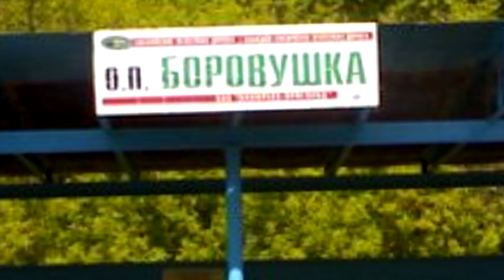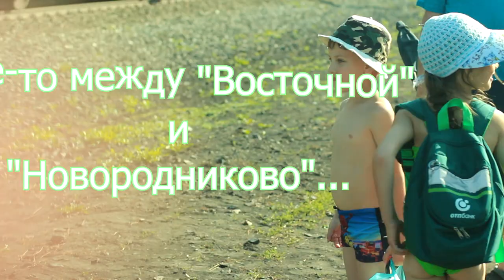| ПУТЕШЕСТВИЕ ПО РЕКЕ "ИНЯ" | ТРОЕ В ЛОДКЕ ПРИ ХОРОШЕЙ ПОГОДКЕ...| ЛЕТО 2019 |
В июле 2019 года, будучи на даче в обществе "Берёзка", я, Карина и Юля, взяли маленькую дырявую резиновую лодочку, и отправились в путешествие. Перейдя речку "Иня" по мостику, мы добрались до остановочной платформы "Боровушка". Там, сев на "электричку", доехали до станции "Паровозный", тем самым, минуя огромную петлю речки, и соответственно, сэкономив время. На "Паровозном" мы спустились к реке, накачали лодочку и пустились вплавь. По пути мы высаживались на остров, миновали два моста: железный в районе "Паровозного" и автомобильный в районе "Восточной" (Село "Плотниково"). Не торопясь, чуть обгорев, и периодически накачивая ртом лодку, мы миновали одиннадцать километров за пять часов, проплыв станции "Криница", "Репьёво", "Восточная".
Конечной целью нашего путешествия был пляж между "Восточной" и "Новородниково", где нас ждали наши друзья: Рома, Света, и их сын Миша. У друзей там была дача, на которую, мы, собственно, и отправились гостевать и ночевать. Я думаю, это путешествие, накануне семилетия дочери, каждый из нас запомнит навсегда. Карина обещала повторить его с моими внуками, а что, возможно и я доживу!)
Мы ВК:
Съемки: Новосибирская область, река "Иня", приток реки "Обь".
Оптимизация: Иня, путешествие по реке, Сибирь, Новосибирск, трое в лодке, Дмитрий Васильчев, Карина Васильчева, Юлия Рейхель, нск, сноуборд, корелиня, первомайка, иня, каатка, snowboard, snow, 2019, новосибирск, глк, горнолыжка, горнолыжный комплекс иня, сноуборды, лыжи, горные лыжи, vitek bloger, эпик, эпик сноуборды, катаемся на сноубордах, экстрим, прыжки, трюки, трюки на сноуборде, зима, truehint, true hint, true, tru, hint, трухин, trukhin, первый раз на горных лыжах, горные лыжи новичок, катание на горных лыжах, горные лыжи новосибирск, ключ-камышенское плато, горнолыжный клуб иня, клуб иня, иня новосибирск, иня новосибирск горнолыжный комплекс, корел иня, горные лыжи трасса для новичков, учусь кататься на горных лыжах, алтай, тюнгур, катунь, altay, эндуро, dirtmotoshop, diy, своими руками, самоделки, строительство, бассейн, баня, пилорама, идеи для дачи, дача своими руками, планировка дачного участка, баня своими руками бассейн, бассейн дешего, обустройство дачного участка, шесть соток, 6 соток, дачный ландшафт, ландшафт на 6 сотках, пруд на даче, бассейн на даче, умная дача, план участка 6 соток, как спланировать участок, архитектор, проект дачи, строительство дачи, строим дачу, как построить дачу, дача, дачный проект, проект для дачи, заказать проект дачи, заказ проекта дачи, проектирование дачи, дачный дом, красивый дачный дом, проект дачного дома, ictv, ictv.ua, dacha.ictv.ua, ремонт, переделка, сад и огород, садоводство, космпетический ремонт, секреты ремонта, кузьма скрябин, дизайн ландшафтный, скрябін, выпуск 30, полезные советы, удобрения, яичная скорлупа для огорода, яичная скорлупа +как удобрение, яичная скорлупа, банановая кожура, кожура банана, удобрение +из банановой кожуры, удобрение кожуры банана, посадка рассады, подкормка, плот, сплав, сплав на плоту, хопер, река хопер, сплав по хопру, сплав по реке, рыбалка с плота, рыбалка во время сплава, ловля на спиннинг, спиннинговая ловля, ловля на джиг, джиговая ловля, ловля джигом, ловля судака, судак на джиг, ловля в коряжнике, silverado, graphiteleader, слои в военной одежде, послойность у военных, военные слои одежды, 7 слоев для военных, разведос, сплавы по рекам, походы, туризм, отдых, рыбалка, одиночный сплав, выживание, сплав по реке медведица, плот, приключения, клад, брейн-ринг, harlem shake, парус, diy, развлечения, буксир, qr, загадка, мотор, gopro 7, gopro, путешествие, ссср, ностальгия, пионер, костер, уха, плов, lumix, детство, двухэтажный, два этажа, 2-х, 2-х этажный, байдарка, raft, alloy, recreation, adventure, treasure, brain ring, sail, entertainment, fishing, tugboat, riddle, motor, travel, rafting, ussr, nostalgia, bonfire, ear, two-story, two floors, 2 floors, kayak, рыба, спинниг, meanwhileinrussia, река клязьма, девушка, купальник, чёрный купальник, монокини, петушки, костерево, петушинский район, владимирская область, россия, наташа желудь, наталья желудь, rafting down, vladimir region, russia, bigboat, сплав по Ине, пляж,советские комедии, наум бирман, андрей миронов, советское кино, советские фильмы, смотреть онлайн, смотреть бесплатно фильмы, ленфильм, фильмы ссср, кино ссср, смотреть старые фильмы, фильм на вечер, старые фильмы, наши фильмы, русские фильмы, фильмы советского союза, добрые фильмы, старые русские фильмы, михаил державин, душевные фильмы, русские комедии, jerome k.jerome, александр ширвиндт, трое в лодке, не считая собаки, аудиокнига, аудиоспектакль, аудио слушать, онлайн, бесплатно, музыкальная комедия, замай, слава кпсс немимохайпа (mixtape) трое в лодке (feat. петрик путяха), лето, 2019, река иня, обество Берёзка, Боровушка, Роман Шкляр, Светлана Шкляр.